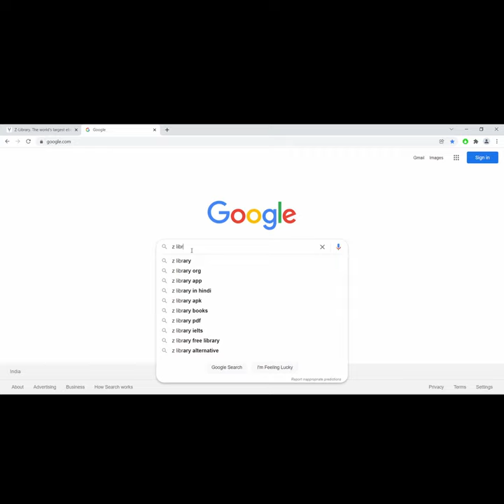Online Library of books for free download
Hello friends today I am going to show your website called Z library.
It has the huge collection of all the books online.
This website has books in various formats like pdf, epub and you can also directly read from Browser, as well as you can download it  for free.

Free ebooks
Download ebook for free
Download books for free
Download book in pdf for free online
Download book in epub for free online